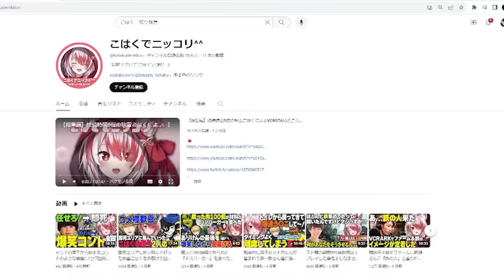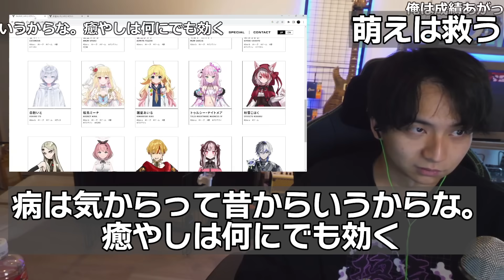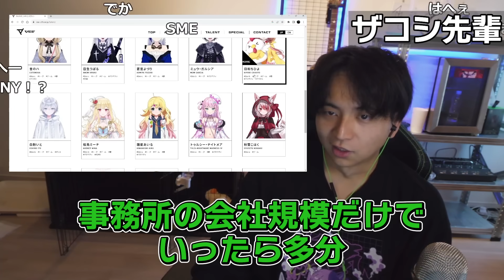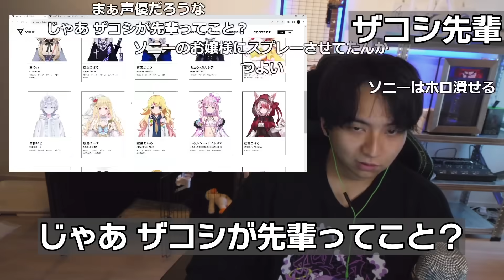笑顔が可愛すぎるこはくちゃんのクリップを見て爆笑するけんき【秋雪こはく/けんき切り抜き】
00:00 ダイジェスト
00:17 ぷっさんTシャツ
01:14 二大巨頭
04:05 ウケ確
07:40 大丈夫かな？
08:46 萌えは救う
11:32 ザコシ先輩

AIM COVER Mk-Ⅱ - Compression - 発売中！
7月まで受付中！完全受注生産！父ノ背中新作ユニフォーム！
6月25日まで！父ノ背中ファンクラブイベント事後物販